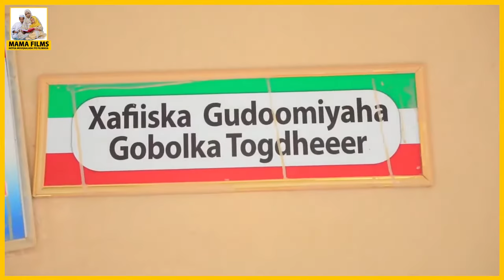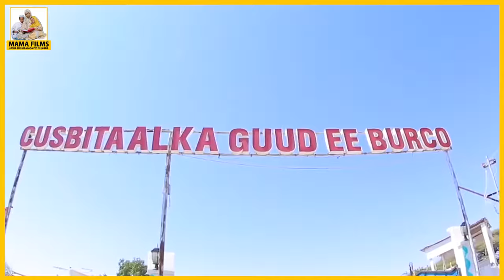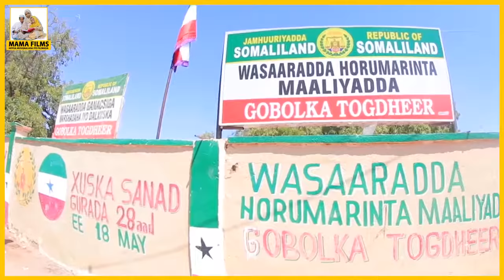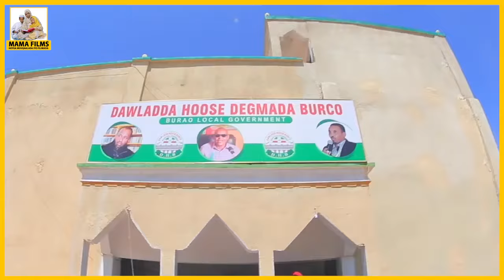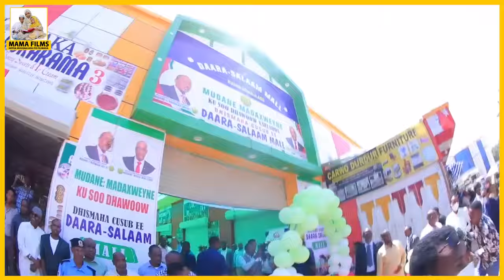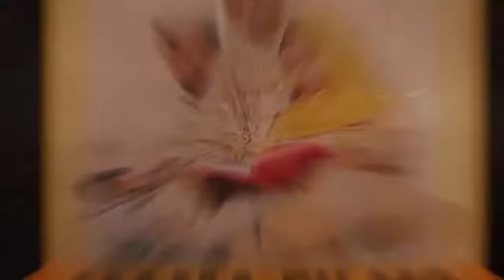Booqashada Madaxweyne Biixi ee Cusbitaalka Burco